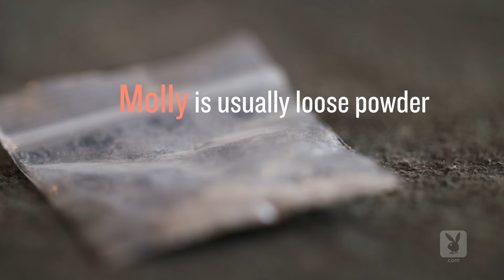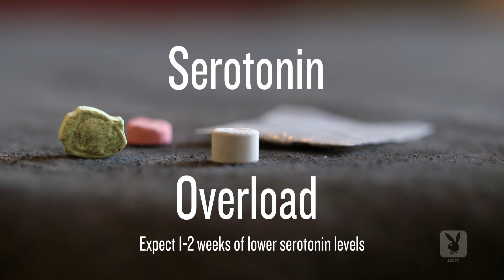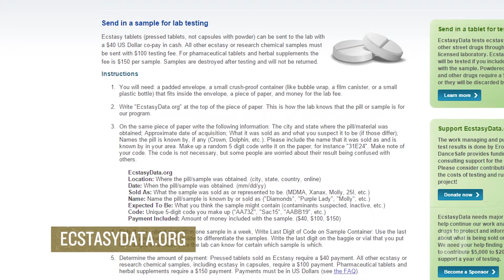MDMA, Ecstasy, or Molly? What You Need to Know Before Taking X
The synthetic drug MDMA, commonly known as ecstasy or molly, was legal in the United States until 1985. Today it is popularly considered a party drug, but its former, pre-scheduling use as a potential medical substance is resurfacing with FDA-approved studies. However, MDMA is still illegal, and there are recommended guidelines for consuming it in a responsible manner. Playboy’s Yoonj Kim talks with Emanuel Sferios, founder of DanceSafe and MDMA advocate, about harm reduction principles behind MDMA consumption.

Executive Producer: Brian Berkowitz
Producer/Host: Yoonj Kim
Producer: Terren Lin